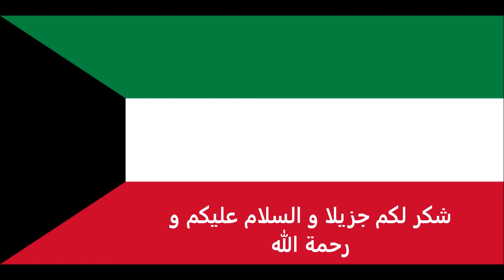الاوراق المطلوبة للتقديم على تأشيرة نيكاراغوا للكويتيين - Nicaraguan visa for Kuwaitis